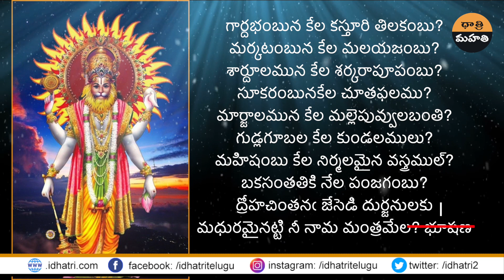Sri Narasimha Sathakam || పిల్లికెందుకు మల్లె చెండు?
Here is The Latest Video Of Dhatri Mahati Channel By Journalist Dhatri Madhu
Sri Laxmi Narasimha Sathakam ||
గార్దభంబున కేల కస్తూరి తిలకంబు?
మర్కటంబున కేల మలయజంబు?
శార్దూలమున కేల శర్కరాపూపంబు?
సూకరంబునకేల చూతఫలము?
మార్జాలమున కేల మల్లెపువ్వులబంతి?
గుడ్లగూబల కేల కుండలములు?
మహిషంబు కేల నిర్మలమైన వస్త్రముల్?
బకసంతతికి నేల పంజగంబు?
ద్రోహచింతనఁ జేసెడి దుర్జనులకు
మధురమైనట్టి నీ నామ మంత్రమేల? భూషణ...